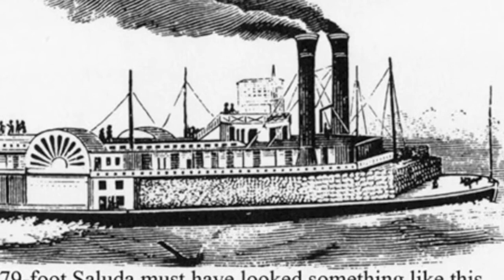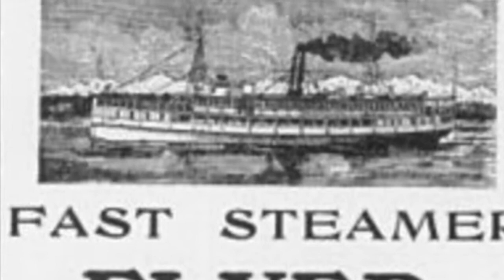In the Good Old Steamboat Days - Murry K Hill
Joseph Tunnicliffe Pope, Jr. (April 4, 1865 - October 22, 1942), known professionally as Murray K. Hill (sometimes "Murry") was an American vaudeville comic and recording artist active from the 1900s-1920s.

Hill was born in New York City to Joseph Tunnicliffe Pope and Elizabeth Pope (Bradley). He began performing in New York by 1900, but soon moved to Chicago and toured the vaudeville theaters of the mid-west. His stage act consisted of silly monologues and parody songs, sometimes in blackface.

Hill began recording for Edison Records in August 1907, beginning with comic songs like "In the Good Old Steamboat Days" (Edison Standard #9619) and "Oh, Glory!" (Edison Standard #9940) then moving more toward comic monologues as Edison rolled out the 4-minute "Amberol" line. Hill began recording for Victor in 1909 and Columbia in 1911. He recorded a few cylinders each for the Indestructible Record Company and the U.S. Everlasting company around the same time.

On record, Hill's style combined monologues and song, vacillating between silly, nonsensical rants and droll asides. His "Bunch of Nonsense" and "Tale of the Cheese", both recorded for various companies, were his signature works, though the content of each varied significantly.[8] He continued performing on stage after retiring from recording in 1911. He died in Chicago on October 22, 1942.